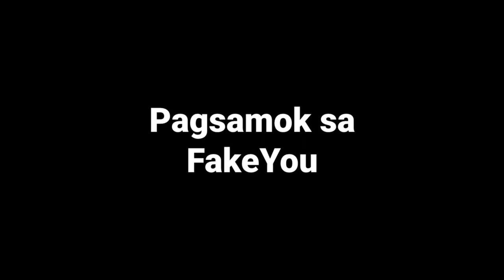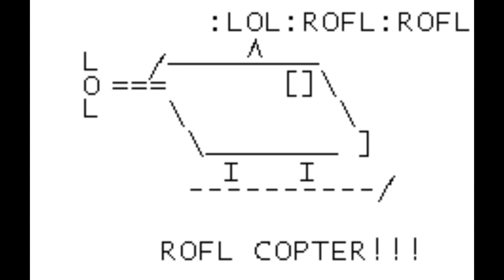[Paghangyo] pagsamok sa FakeYou aron makahimo og dub 2088 (UNITED SATES A MABURAK ITI 2024)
Gihangyo ni Jaeden-Man89

Pag-cast
Bugs Rabbit: Weights.gg ug/o FakeYou
Gitangtang ang Bugs Bunny